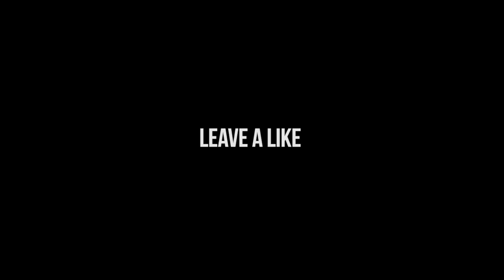MOVING TO NEW YORK FOR HOCKEY!?? - EPISODE 2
In this episode we show you our new apartment and city, our roommate/teammate Guppy, and we start junior hockey training camp. Also Guppy gets interupted while taking an ice bath.

Videos Weekly!

Follow ActingUp on Twitter!